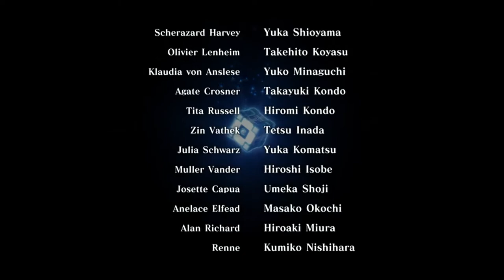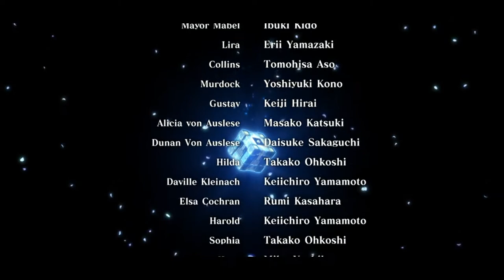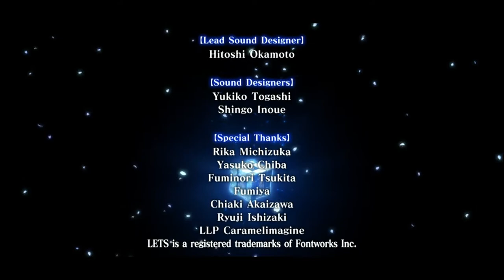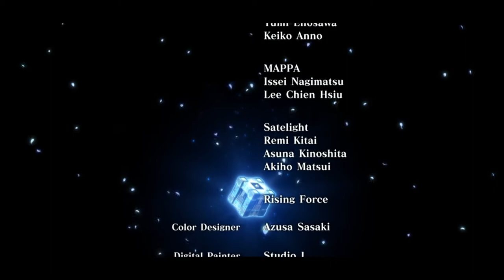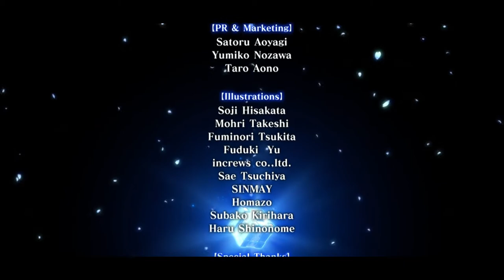Legend of Heroes: Trails in the Sky The 3rd - 72 FinalBOSS Anima Mundi + Ending, Credits & Post Cred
The Legend of Heroes: Trails in the Sky The 3rd - 72 FinalBOSS Anima Mundi + Ending, Credits & Post Credits